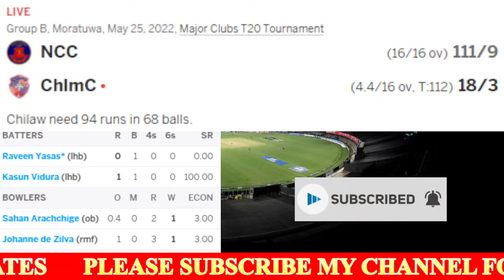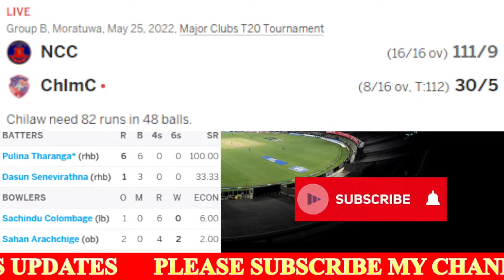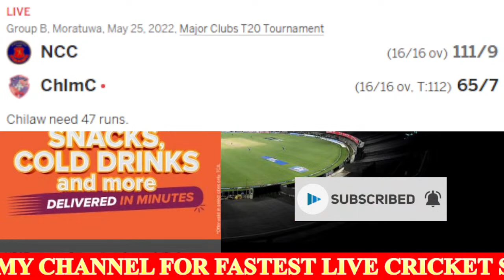🔴LIVE CMC VS NCC | MAJOR CLUBS T20 TOURNAMENT 2022 | CHILAW MARIANS VS NONDESCRIPTS CRICKET CLUB T20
Major Clubs T20 Tournament 2022, Group B, Chilaw Marians Cricket Club vs Nondescripts Cricket Club live from De Zoysa Stadium, Moratuwa, Sri Lanka. Chilaw Marians Cricket Club won the toss and opt to bowl first.